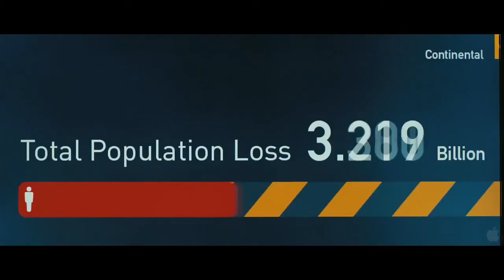The End....Why? (Apocalypse OST)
If the Apocalypse was today, we're certain it would sound like this. Aaaahhh pleasant.
PLEASE SUPPORT 'Life' STARING Sir Leon Youngboy.